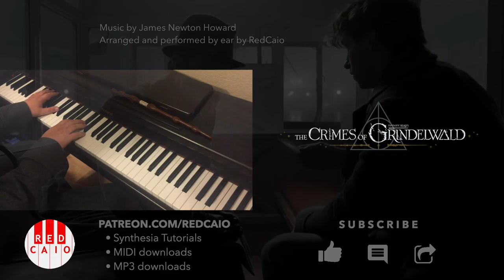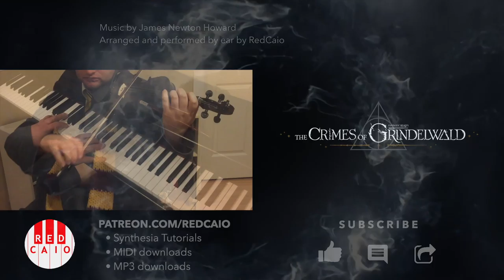Dumbledore's Theme (Violin + Piano Cover) Fantastic Beasts: Crimes of Grindelwald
Piano and violin cover improvisation inspired by Fantastic Beasts "Dumbledore’s Theme (Piano Solo)" The Crimes of Grindelwald music by James Newton Howard. Arranged and performed by ear by RedCaio.

Fantastic Beasts 2 - The Crimes of Grindelwald soundtrack by James Newton Howard:
1. The Threstal Chase
2. Newt and Leta
3. Dumbledore
4. The Kelpie
5. Newt and Jacob Pack for Paris
6. Nagini
7. Newt Tracks Tina
8. Queenie Searches for Jacob
9. Irma and the Obscurus
10. Blood Pact
11. Capturing the Zouwu
12. Traveling to Hogwarts
13. Leta’s Flashback
14. Salamander Eyes
15. Matagots
16. Your Story is Our Story
17. Leta’s Confession
18. Vision of War
19. Spread the Word
20. Wands into the Earth
21. Restoring Your Name
22. Fantastic Beasts: The Crimes of Grindelwald
23. Dumbledore’s Theme (Piano Solo)
24. Fantastic Beasts Theme (Piano Solo)
25. Leta’s Theme (Piano Solo)

Performer: RedCaio
Arranger: RedCaio